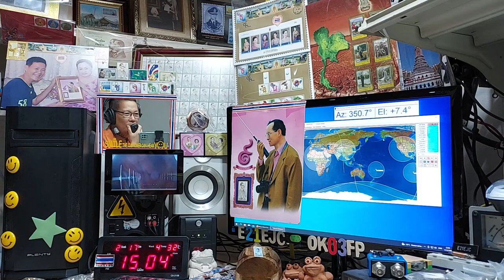BG9EHO fm qso with E21EJC on Satellite SO-50, 17 FEBRUARY 2022